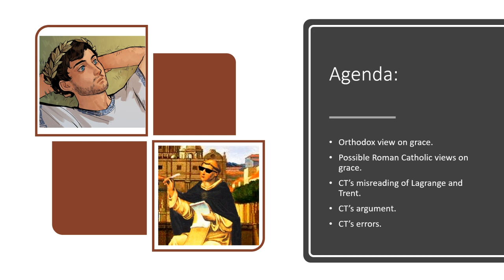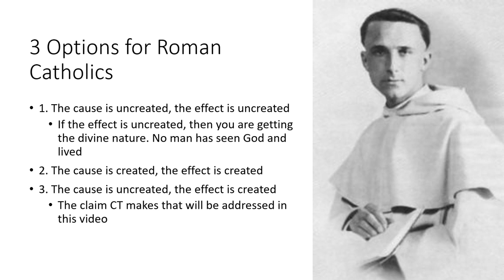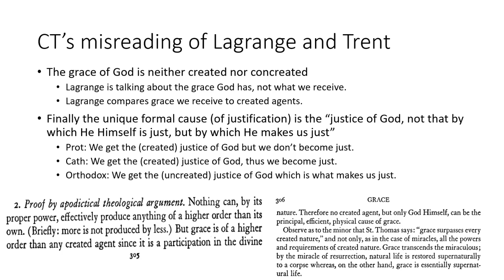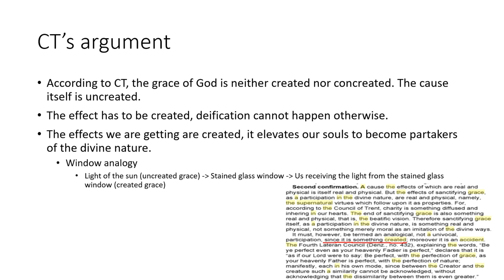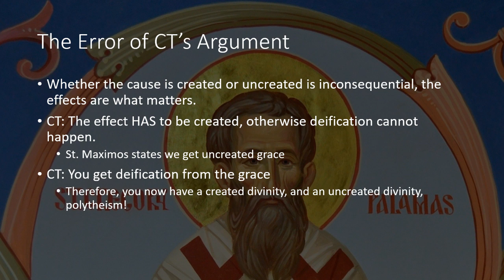Roman Catholic Doctrine on Grace leads to Polytheism: A Response to ClassicalTheist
Lagrange's (misused) argument Page starting page 305. Mentioned in last part of page 306